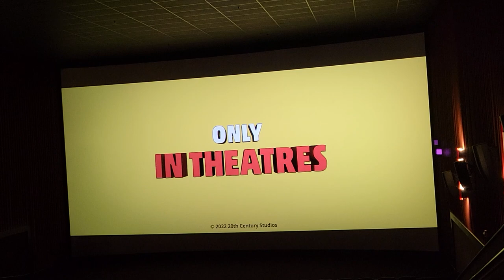The Bob's Burgers Movie Trailer In Theaters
The Bob's Burgers Movie trailer on the big screen right before Jackass Forever at Cinemark.